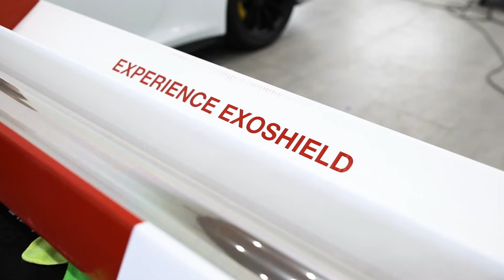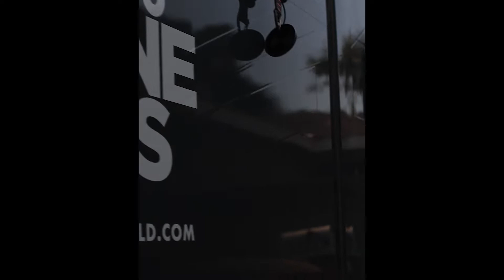ExoShield Compilation Video - SEMA 2022 Main TV